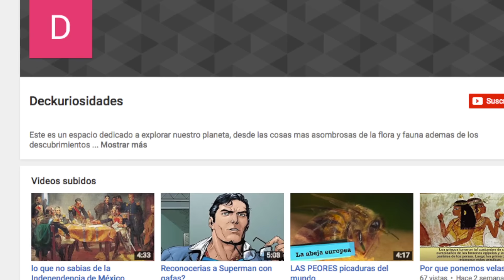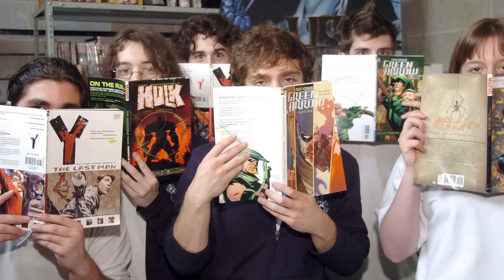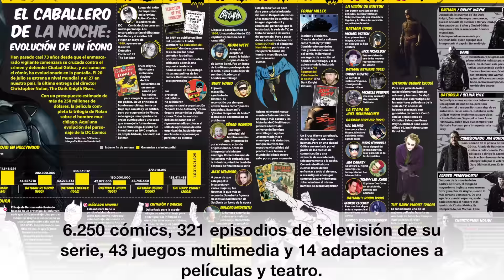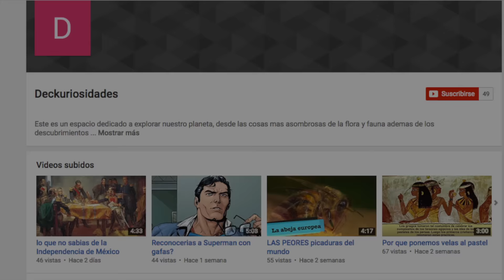Qué es el BatmanDay - Deckuriosidades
En el video de hoy te vamos a dar a conocer sobre el Batman Day así como algunas curiosidades del caballero de la noche esperamos que esta información te sea útil y sobretodo te suscribas a nuestro nuevo canal Deckuriosidades

déjanos tus comentarios, dudas o sugerencias y con gusto te saludamos hagamos crecer juntos el mundo comiquero.